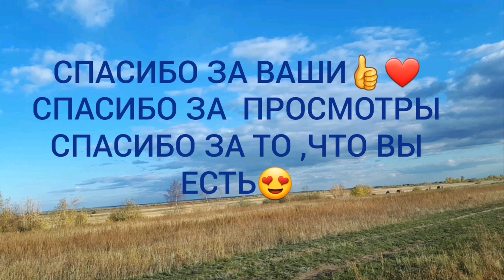VLOG 340 Ежедневный маршрут